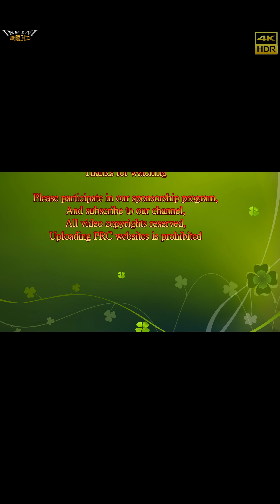【無限HD】2019 中元普渡 南雅夜市 熱唱10(Rotated)(4K HDR)